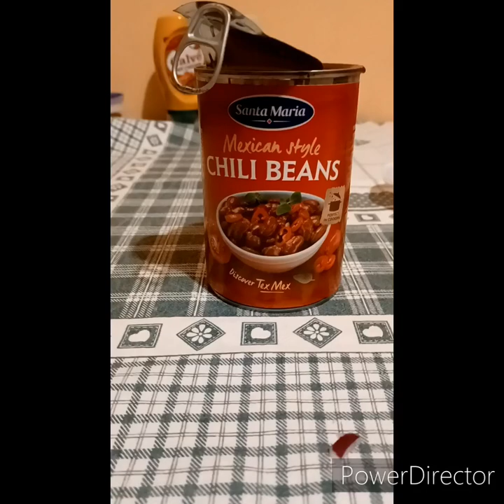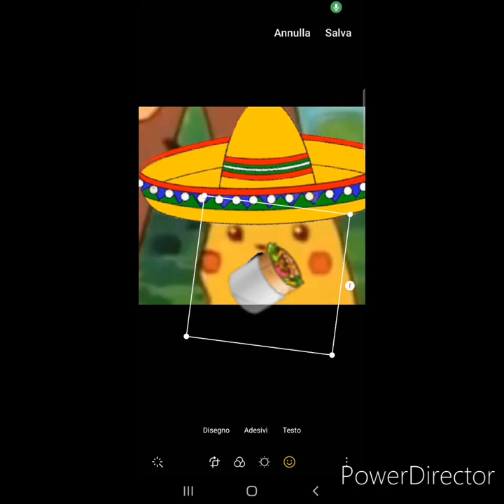Come cucinare il Burrito nucleare